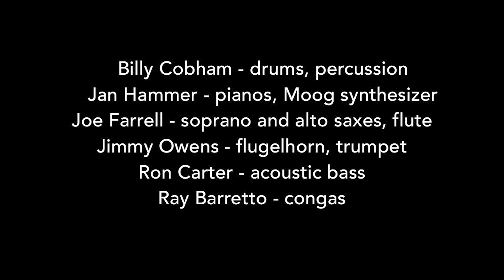BILLY COBHAM Searching For The Right Door / Spectrum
Billy Cobham - drums, percussion
Jan Hammer - pianos, Moog synthesizer
Joe Farrell - soprano and alto saxes, flute
Jimmy Owens - flugelhorn, trumpet
Ron Carter - acoustic bass
Ray Barretto - congas